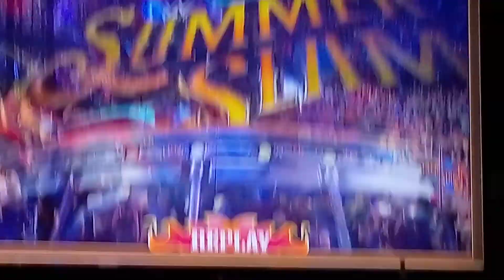OMFG! BROCK LESNAR breaks The Ring! (Reaction)